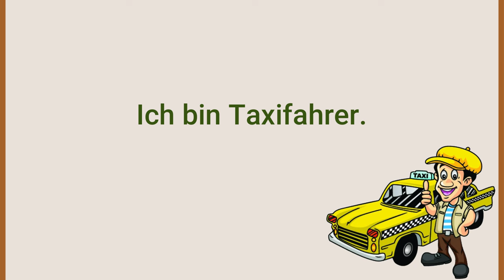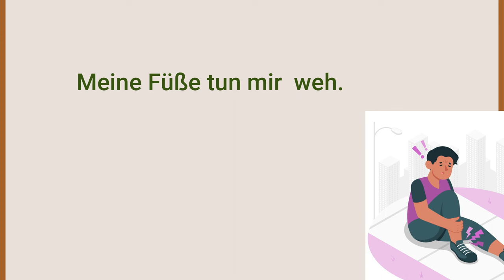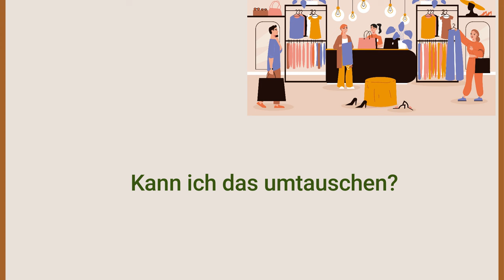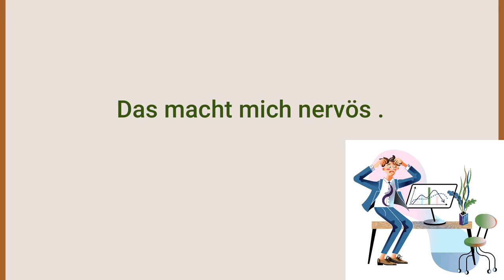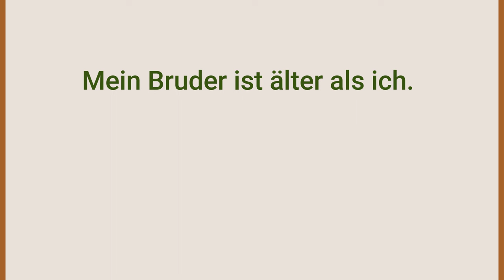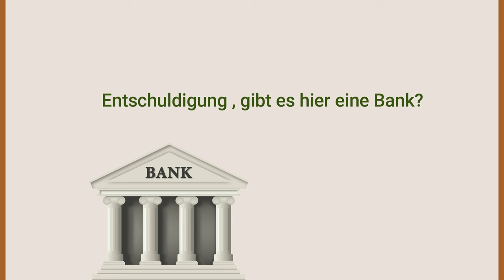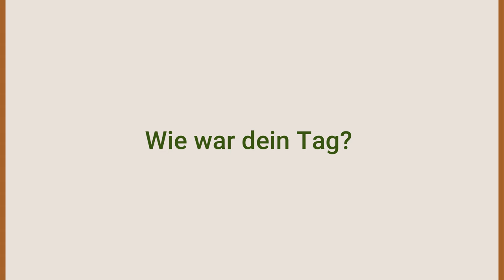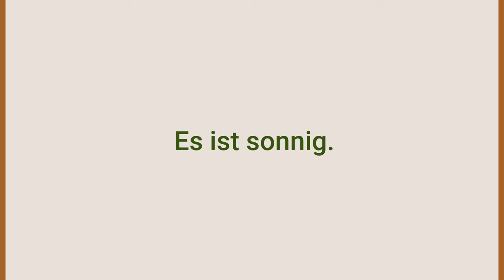تعلم اللغه الالمانيه من الصفر للمبتدئين-تطوير رصيدك اللغوي